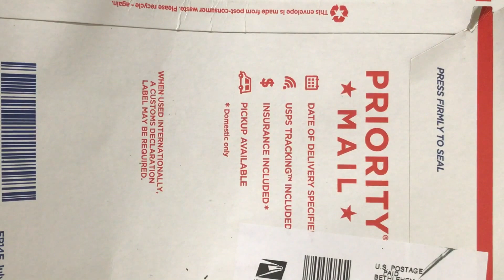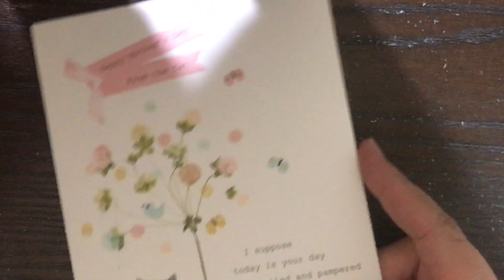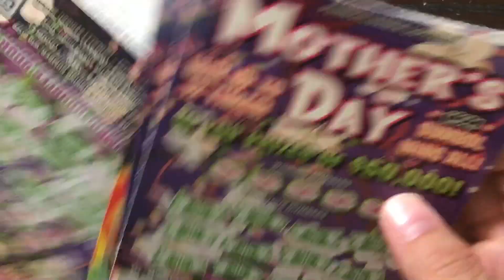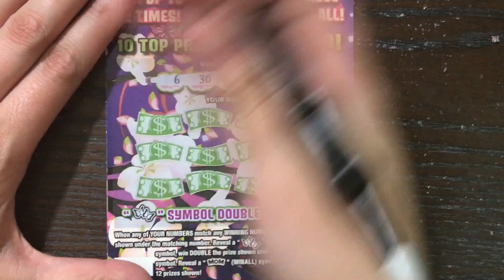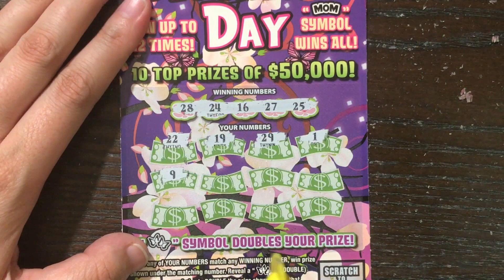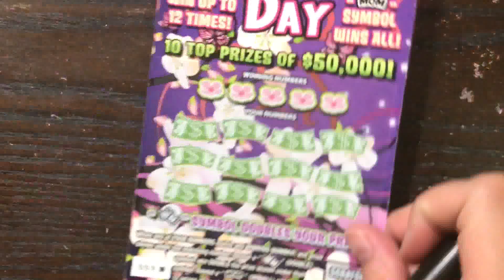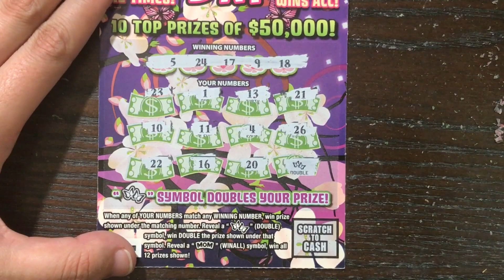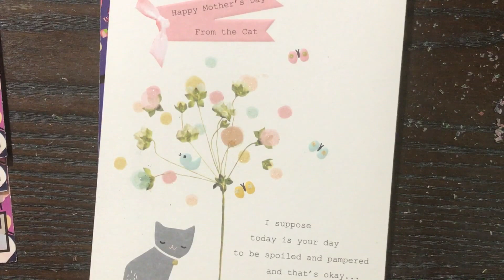WIN! $5 Mother's Day & $5 Money To Burn Pennsylvania Lottery Scratch Off Tickets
Scratching Mother's Day and Money To Burn Pennsylvania Lottery Scratch Off Tickets. Will I find a big win?
Fan Mail:
Candy